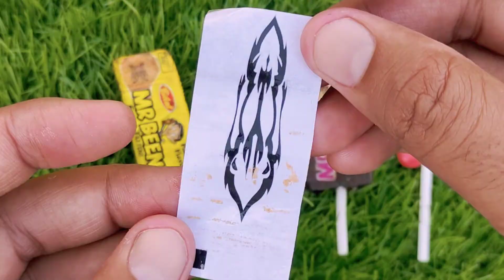Some Popular Candies and lollipops in the World | New Milk Bottle | Mini Cooking | Ice Cream Pop It